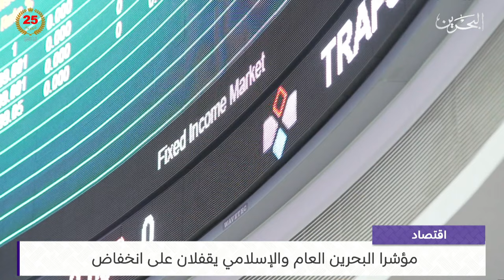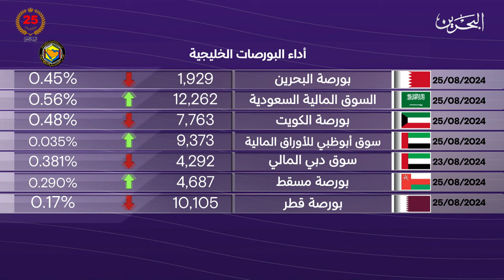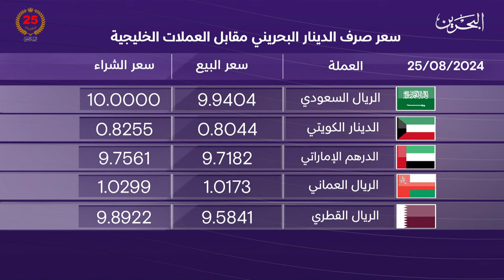البحرين مركز الأخبار : النشرة الاقتصادية 25-08-2024